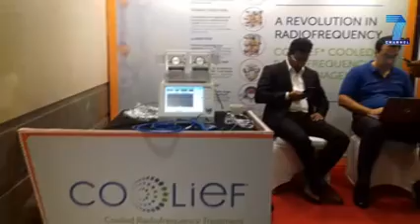HEADLINES : Jammu Media network, 7plus channel, 6pm & 9pm Daily....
Bureau Chief : KIRAN K VERMA..